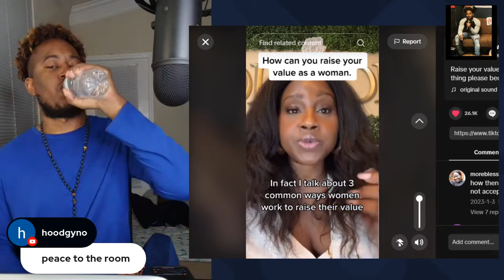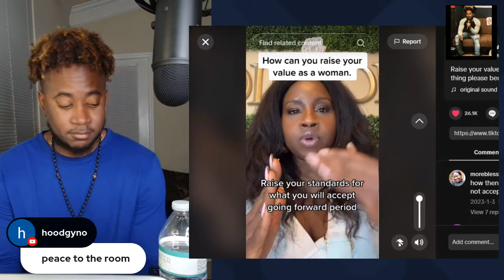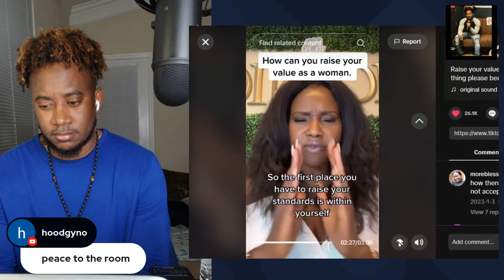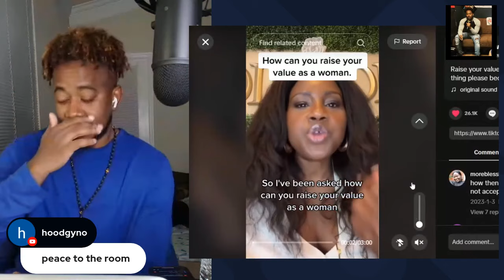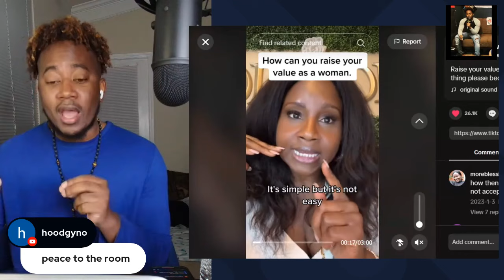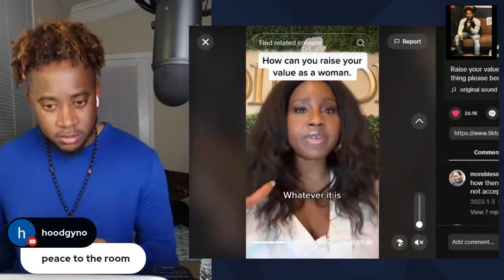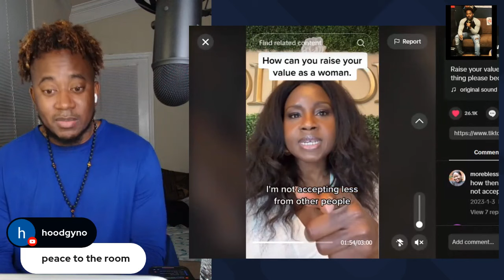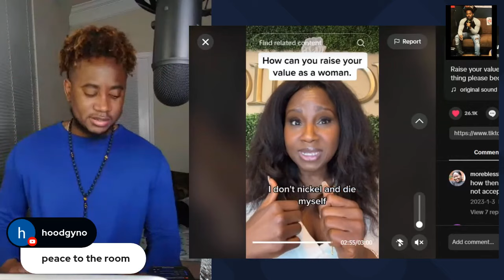DELUSIONAL WOMEN DATING COACH EXPLAINS HOW TO Raise ONE VALUES.